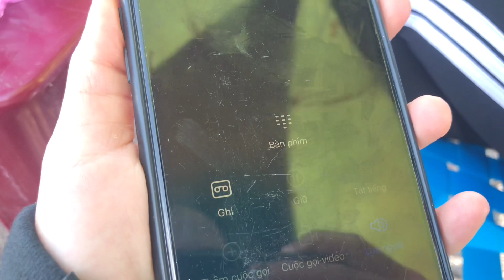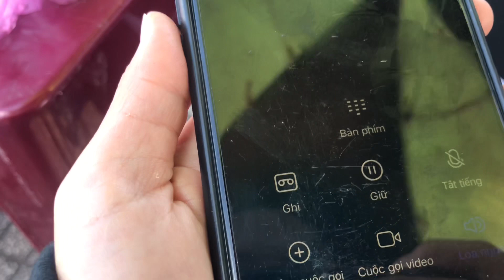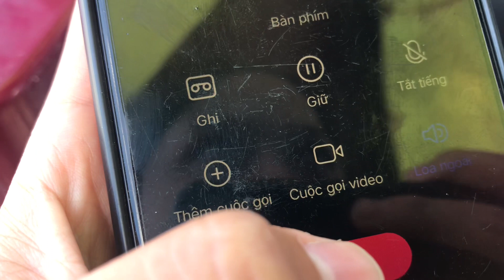Tuyền Ơi Quyết Định Xuống Thăm Triệu Di Tú Và Cái Kết Ấm Lòng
Video team mình một phần có kịch bản dàn dựng nhầm mang tính chất giải trí và giúp mọi người thư giản sau một ngày làm việc mệt mỏi.

➡️ Mang lại niềm vui cho mọi người là hạnh phúc của mình...!!